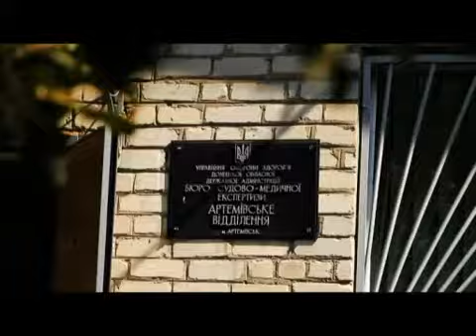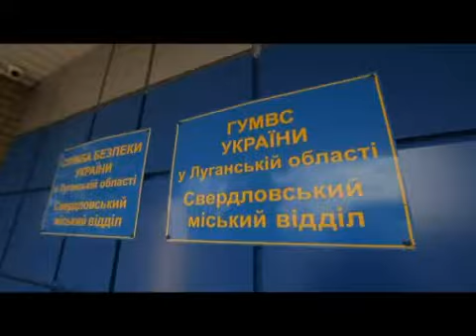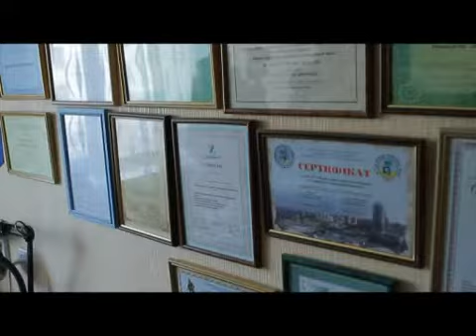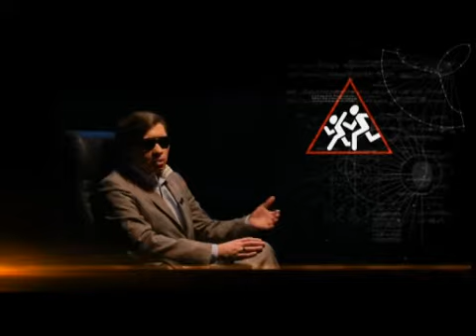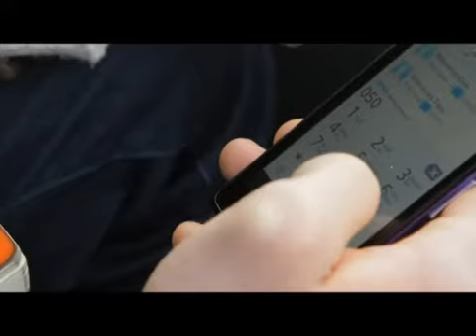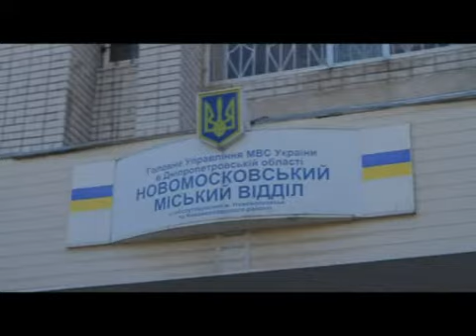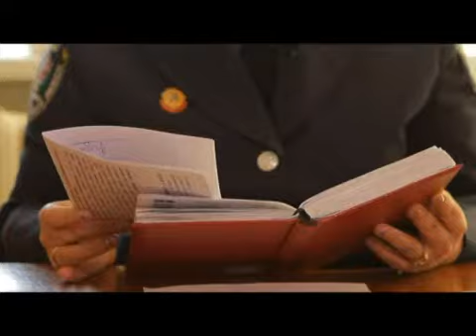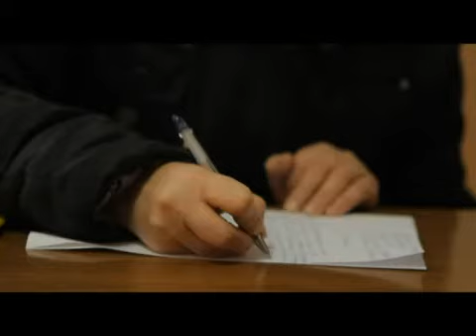Четвертая башня - Выпуск 29.04.2014